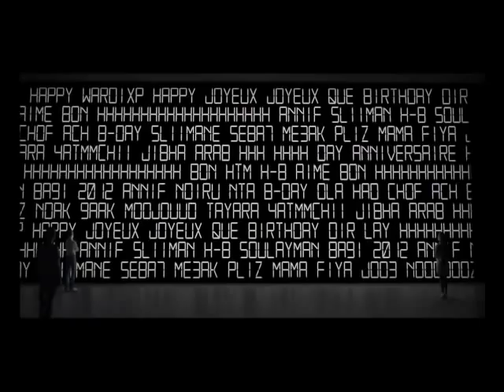Film Soulaiman El Wardi I Love My Friends